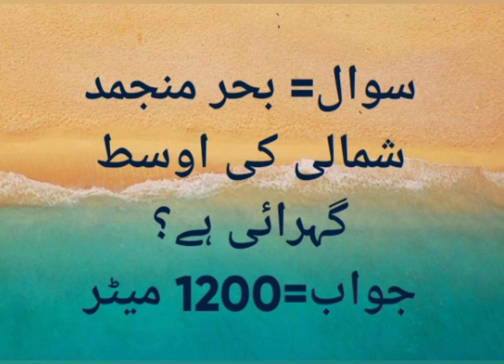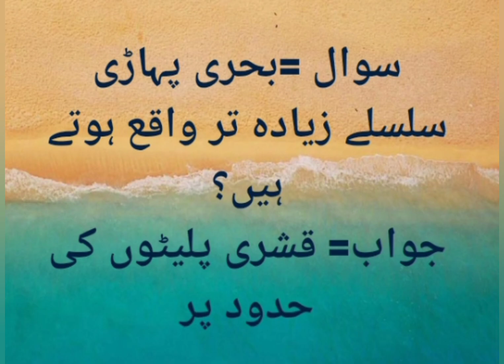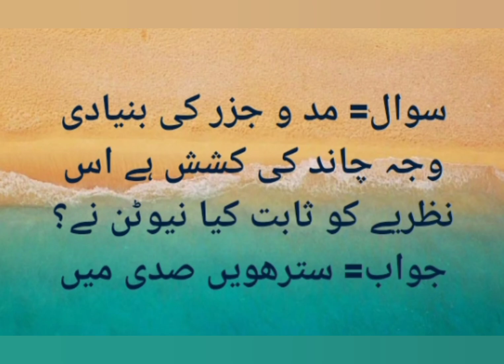general knowledge quiz of ocean and seas for learners in Urdu | quiz for NTS preparation | GK Quiz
# oceans
# Pacific
# NTS
# for learners
# tides
# Indian Ocean